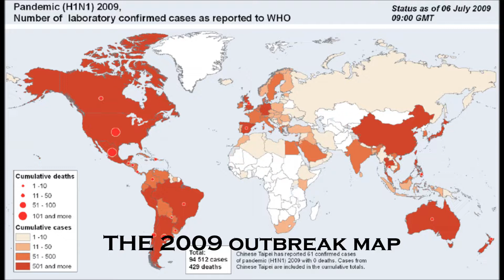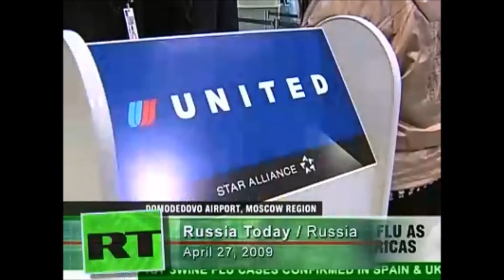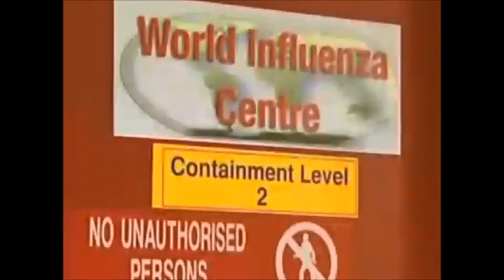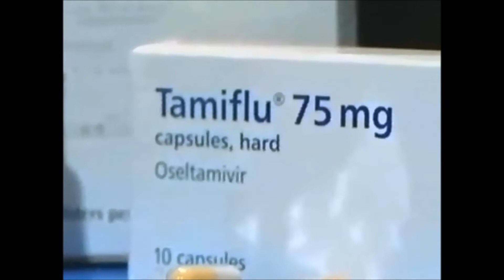China Pigs and a Virus 2009 - 2013 pt 1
AFS African Swine Fever a disease which infects pigs, china the worlds biggest pork producer, in fact in president obamas second term in office he basically sold the usa pork industry to china, usa companies smithfield, tyson foods being the biggest names. The swine flu seems to appear every 4 - 5 years and only affects pigs with no chance of crossing over to humans that is what we where told. symptoms of infected pigs are as follows: Breathing difficulties, barking cough, sneezing, runny eyes runny nose and no appetite. Sound familiar. At the time of this upload tyson foods has just suspended operations at its largest pork plant in waterloo, Iowa, usa of 374 reported covid-19 cases reported in the county, 182 where covid cases where workers at the plant. Other pork plant closures this year jbs in minnesota and smithfield south dakota,